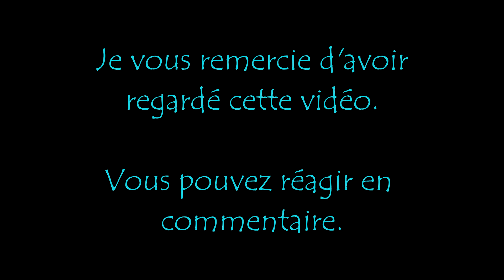[MikeChroniKol] De fil en aiguille de Lydie Lemaire Williams